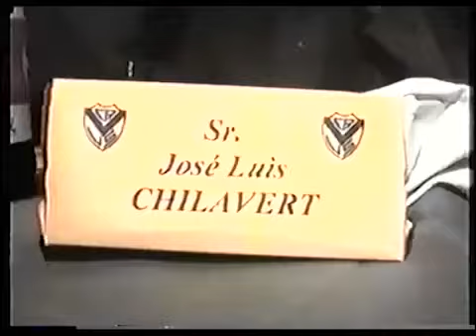Cena inauguración Peña del Oeste | Jorge 'Negro' Rodríguez | Vélez Sarsfield | El Fortín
Cena inauguración Peña del Oeste en ese entonces bautizada con el nombre de Jose Luis Chilavert y hoy oficializada con el nombre del queridisimo Jorge 'Negro' Rodriguez uno de sus fundadores que hoy alienta desde el cielo.

“Por un Vélez mejor de lo que somos, y más grande de lo que pretendemos”

® El Fortín de Vélez